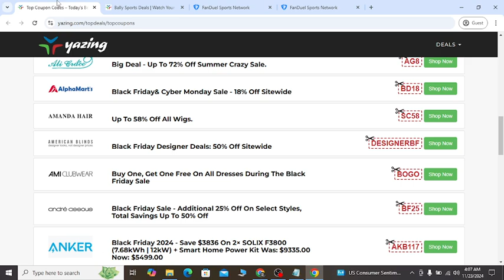Bally Sports Coupon Code - Bally Sports Discount Code - YES!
Real people real discount real deals real reviews that always help you to save money
And help you to make a right decision and I am here to help you I am here to guide you